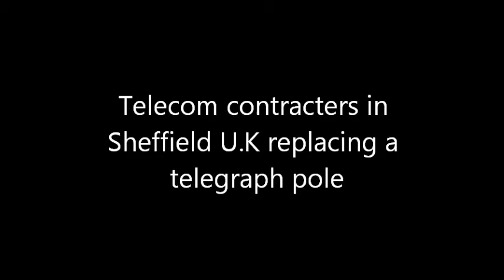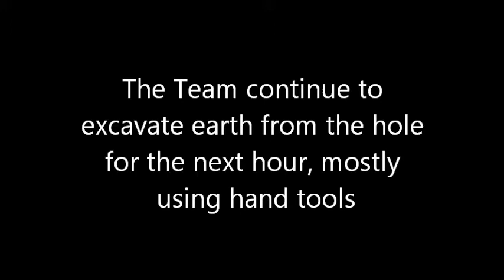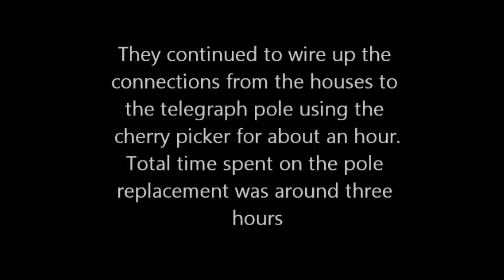Contractors replacing a telegraph pole in Sheffield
Workmen in Sheffield U.K replacing a British Telecom Telegraph Pole